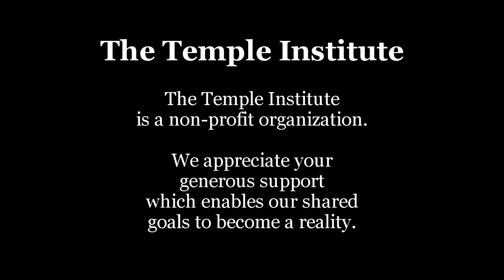Weekly Torah Portion: Vayikra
Inside the Tabernacle we return to Gan Eden and to the pristine, sacred and intimate relationship with G-d that was intended from the very start.

Vayikra (Leviticus 1:1-5:26)
Parashat Vayikra is read on Shabbat:
Nisan 5, 5772/March 16, 2012

26 YEARS of the TEMPLE INSTITUTE
SHOW YOUR SUPPORT: